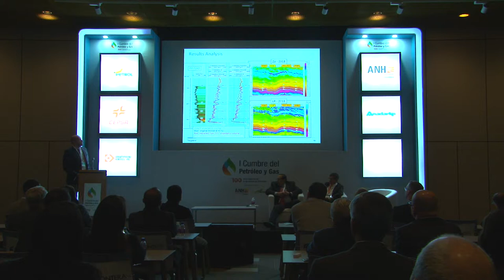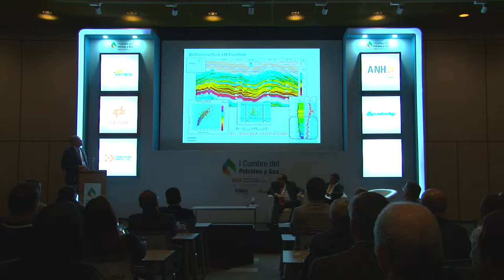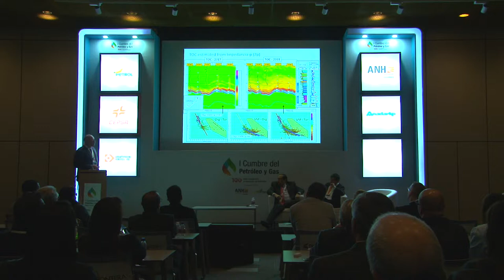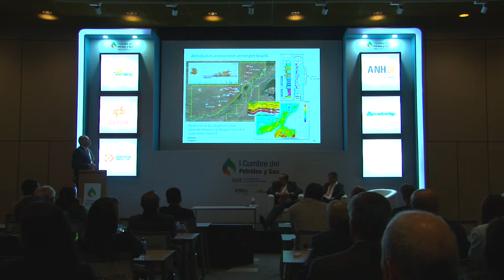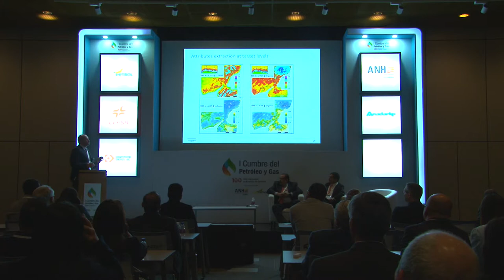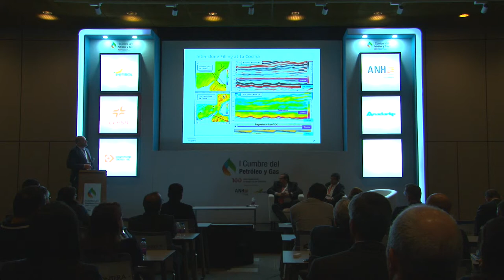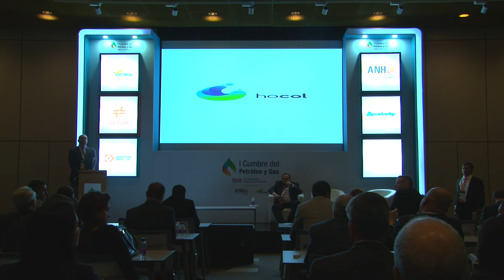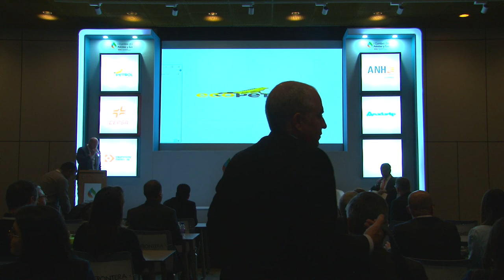Sala técnica I Cumbre Petróleo y Gas (Sala N) cap.29